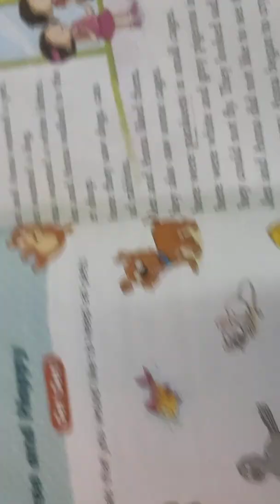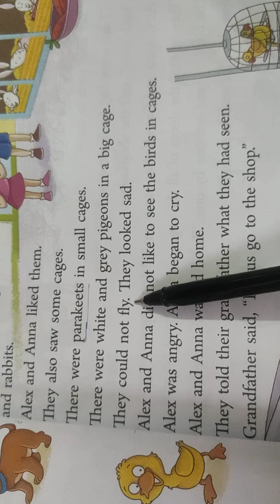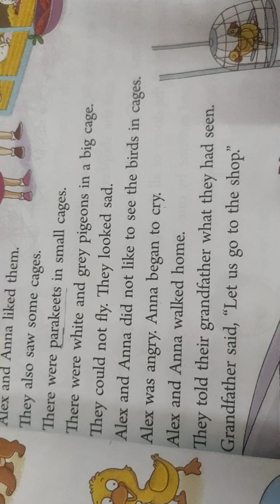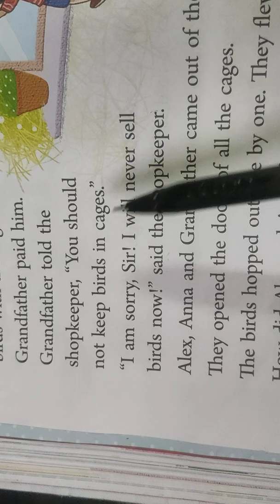free and happy cls 1